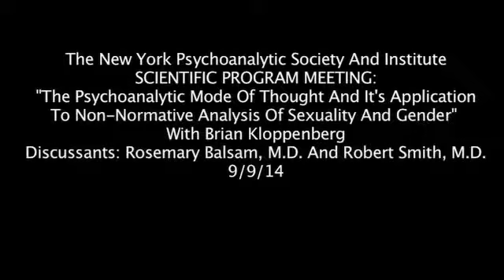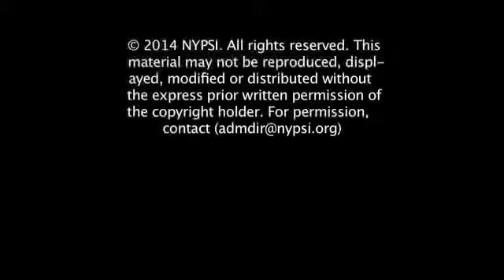Psychoanalytic Mode of Thought and its Application to the Non-Normative Analysis of Sexuality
9/9/2014 Scientific Meeting:Psychoanalytic Mode of Thought and its Application to the Non-Normative Analysis of Sexuality and Gender
with Brian Kloppenberg and discussants Rosemary Balsam, M.D. and Robert Smith, M.D.